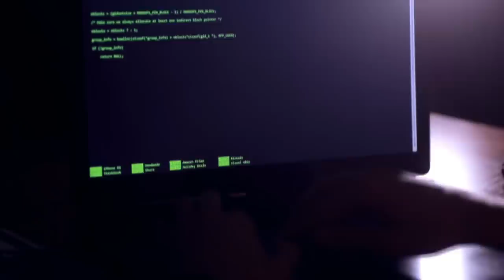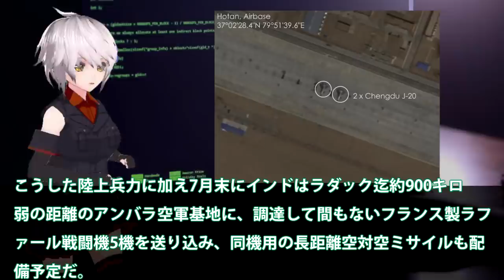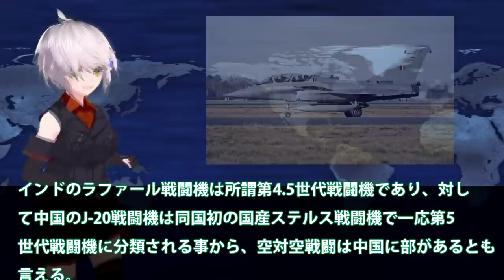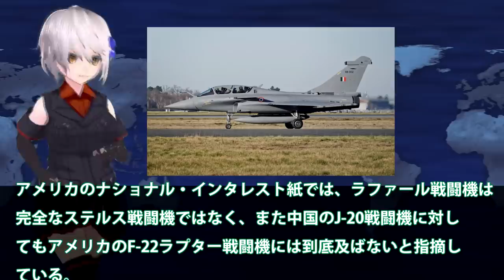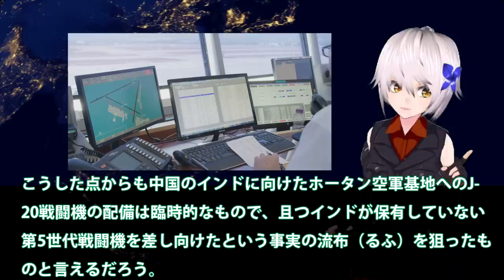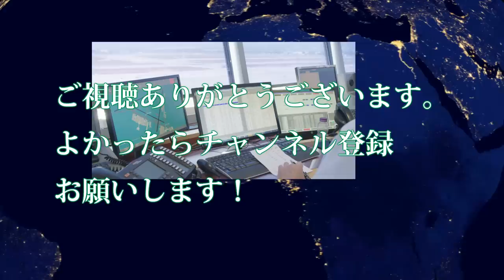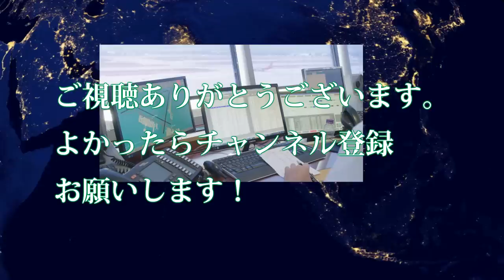カシミール州ラダックを巡るインド・中国の争いの激化で新たな動きあり！ 国産初のJ-20ステルス戦闘機を差し向けた中国に対しインドの対抗策は？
関連動画

引用・転載「出典：海上自衛隊ホームページ」
引用・転載「出典：航空自衛隊ホームページ」
引用・転載「出典：陸上自衛隊ホームページ」

ステルス戦闘機J31 中国が開発したアジア2番目の戦闘機の謎【日本軍事情報】
【空中戦準備中？】中国軍ステルス戦闘機「J－20」インド国境近郊の空軍基地に配備